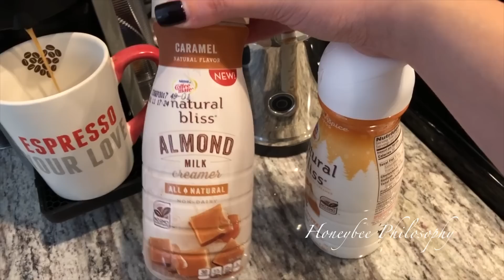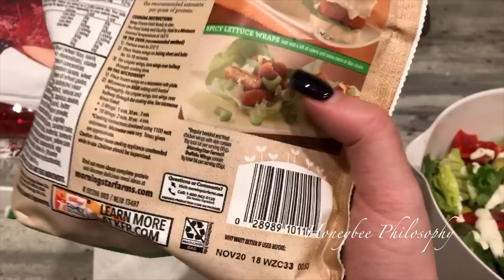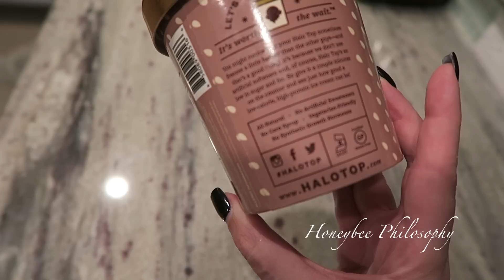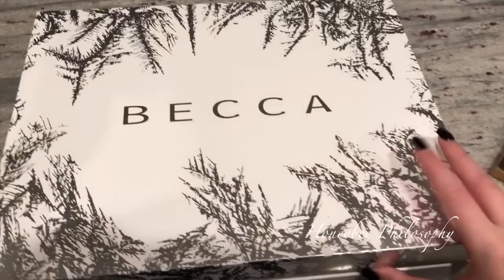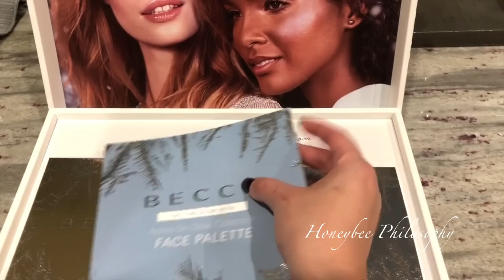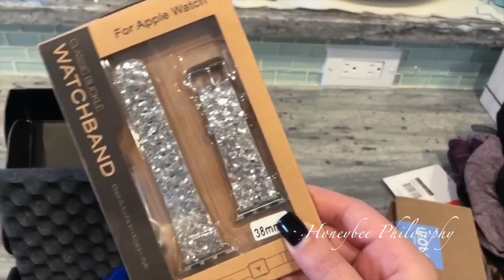VLOG | Peach Perfect Foundation Review, What I Eat in a Day, Boxycharm October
Vlog Oct 8-15, 2017

✩ Becca Holiday Face Palette
✩ Becca Holiday Eye Lights Palette
✩ Glitter Apple Watch Band

WHERE DOES A HONEYBEE WANDER?

[SKINCARE]
✩ Botox in a Jar | Beenigma